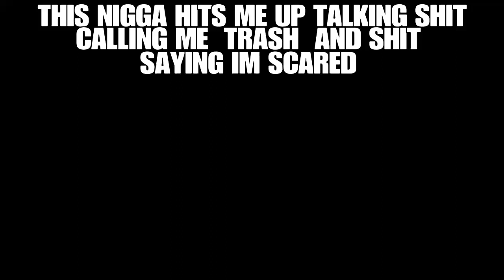Trash talkers called me trash so we 1v1 at beach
ollow me on yall on my shit 👇🏾👇🏾